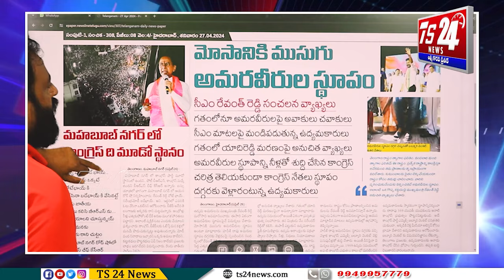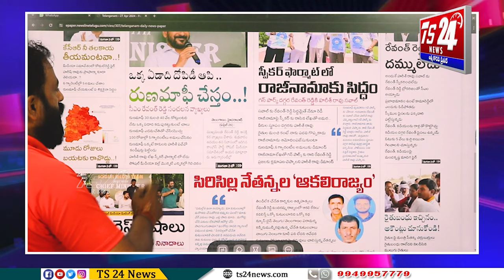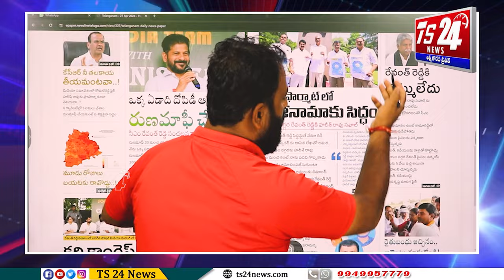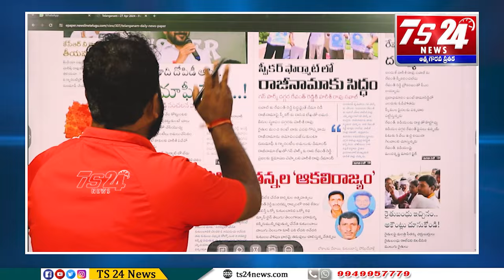మంత్రి సాక్షిగా లైవ్ లోనే జర్నలిస్ట్ శ్రీనన్నకు డెడ్ లైన్ పెట్టిన మైనంపల్లి బాగోతం చూడండి|TS24 News